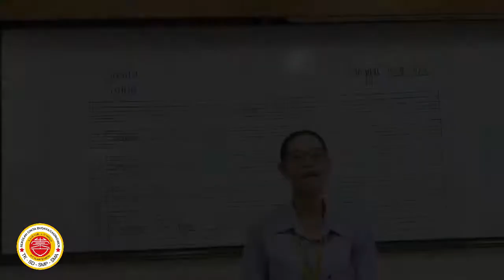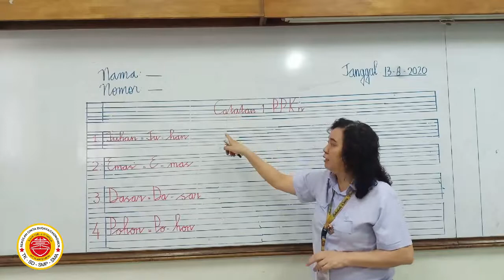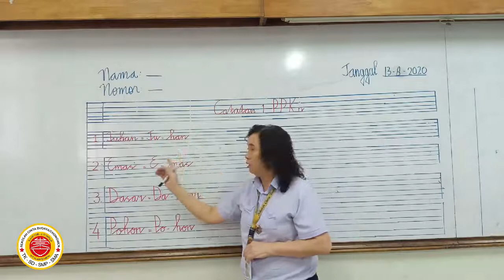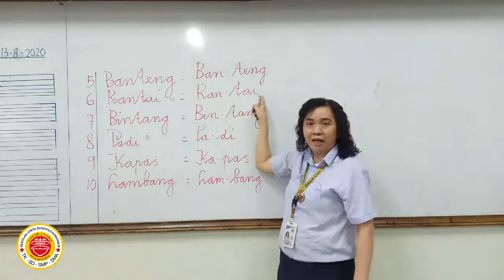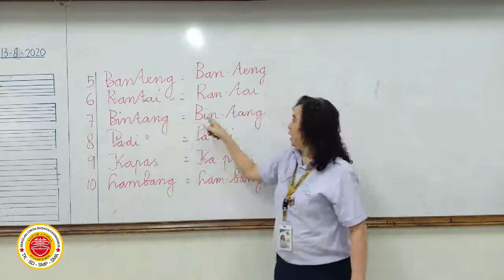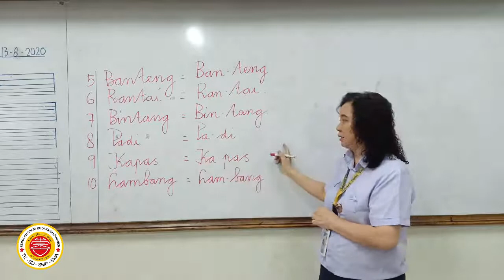1 PPKN 13 Agustus 2020